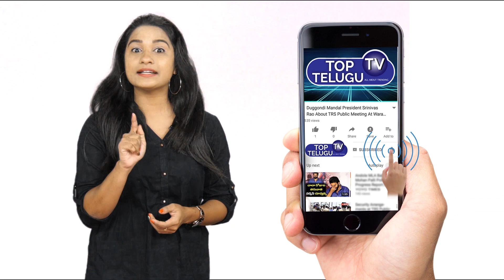Meeku Mathrame Cheptha Movie Public Genuine Review | Tharun Bhaskar | Vijay Devarakonda | Anasuya